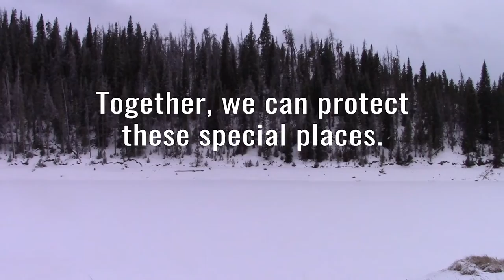Chapter 4 - North Park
The Bureau of Land Management is leasing too close to our public lands for gas and oil development. OptOutside today so that together we can ProtectOurLands and see all that public lands have to offer.